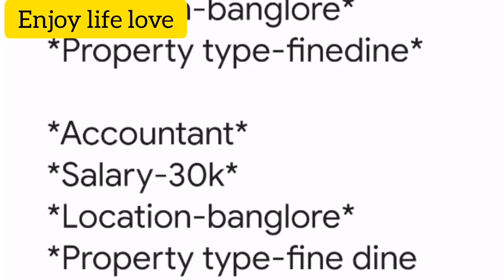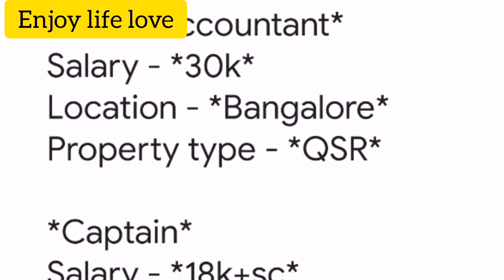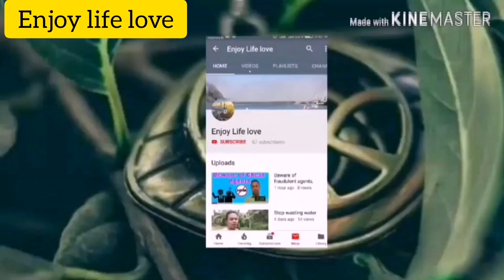Bangalore hotel job restaurant managercafe manager*💥💥🏄🏄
[03/03, 1:15 pm] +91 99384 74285: *Urgent Requirements in Bengaluru*

*Restaurant manager*
Salary - *45k+sc*
Location - *Whitefield*
Property type - *Pub*

*Cashier*
*Salary -20k*
*Location-banglore*
*Property type-finedine*

*Accountant*
*Salary-30k*
*Location-banglore*
*Property type-fine dine restaurant*

*Indian sou chef*
Salary - *35k*
Location - *Bangalore*
Property type - *Pub*

*Purchase manager*
Salary - *30k*
Location - *church street*

*Assistant restaurant manager*
Salary - *30k+sc*
Location - *Whitefield*
Property type - *Pub*

*cafe manager*
Salary - *30-35k*
Location - *Bangalore*
Property type - *cafe*

*Continental cdp*
Salary - *30k*
Location - *Bangalore*
Property type - *cafe*

*Bartender*
Salary - *20k+sc*
Location - *Whitefield*
Property type - *Pub*

*Indian/chinese/conti commi 1*
*Salary -20k*
*Location-Haralur main road*
*property type-pub*

*Indian/chinese/conti commi 1*
Salary - *16-18k+sc*
Location - *Bangalore*
Property type - *Pub*

*Kannada speaking Cashier*
Salary - *20k*
Location - *Church Street*

*conti commi 2*
Salary - *16k-17k*
Location - *Harlur*
Property type - *cafe*

*Junior accountant*
Salary - *30k*
Location - *Bangalore*
Property type - *QSR*

*Captain*
Salary - *18k+sc*
Location - *Whitefield*
Property type - *pub*

*Continental Commi 1*
Salary - *20k*
Location - *Vijay nagar*
Property type - *cafe*

*Tandoor chef*
Salary - *20-24k*
Location - *kanakapura*
Property type - *Bar&Restaurant*

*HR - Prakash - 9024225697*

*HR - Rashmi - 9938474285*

*Call if u are in bangalore and join immediately on selection*
[04/03, 12:10 pm] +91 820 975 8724: *Urgent Requirements in Bengaluru*

*Captain*
Salary - *18k+sc*
Location - *Whitefield*
Property type - *Pub*

*Tandoor chef*
Salary - *22-25k*
Location - *kanakapura*
Property type - *Bar&restaurant*

*Conti commi 2*
Salary - *16-17k*
Location - *Harlur*
Property type - *cafe*

*Steward*
Salary - *13-14k*
Location - *Bangalore*

*Helpers*
Salary - *12k+pf+esi*
Location - *Bangalore*

*Dishwasher*
Salary - *10k*
Location - *Bangalore*

*Chinese commi 3*
Salary - *14k*
Location - *Bangalore*

*Housekeeping*
Salary - *12k*
Location - *Bangalore*

*Tandoor Commi 3*
Salary - *12k+sc*
Location - *Bangalore*

*Paratha maker*
Salary - *14-15k*
Location - *Bangalore*

*English speaking steward*
Salary - *15k*
Location - *Bangalore*

*Table cleaner*
Salary - *10-12k*
Location - *Bangalore*

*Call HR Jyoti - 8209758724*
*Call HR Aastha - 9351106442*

*Call if you are in bangalore and joining immediately on selection.*